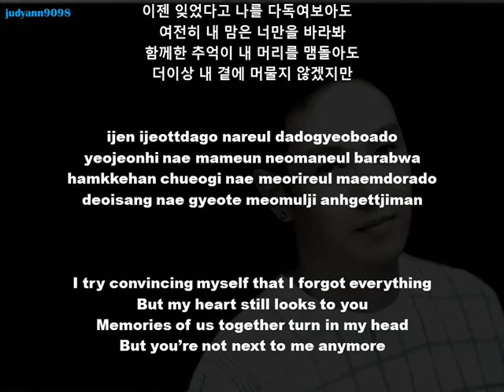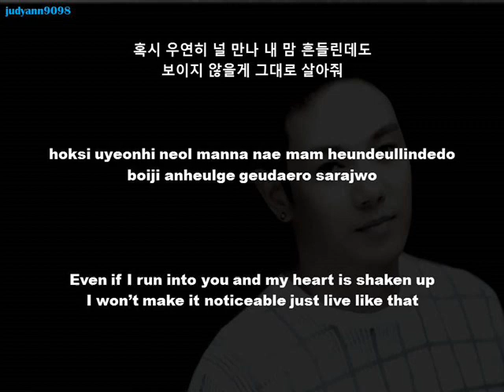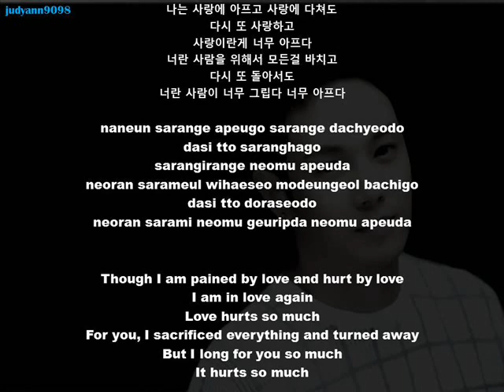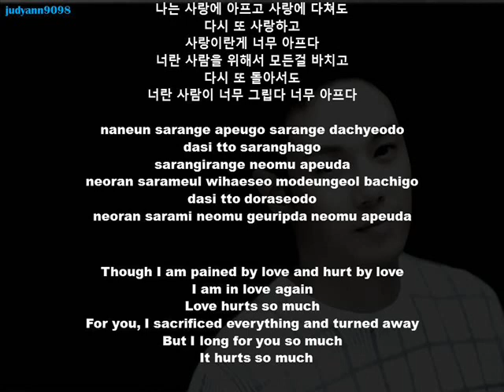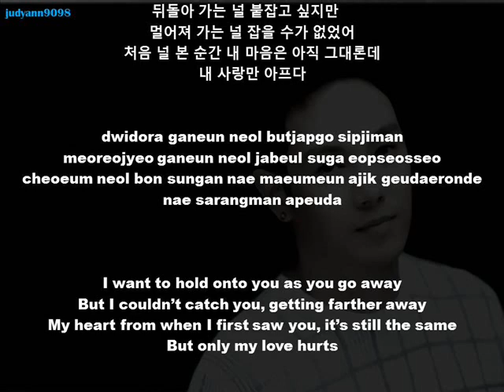Hwanhee - Love Hurt's Lyrics ( Uncontrollably Fond OST)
Uncontrollably Fond OST